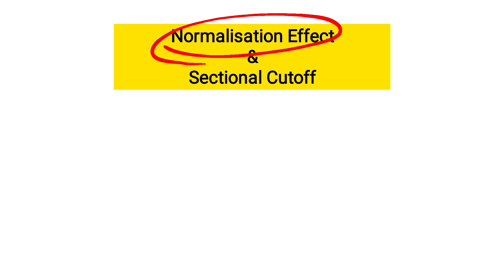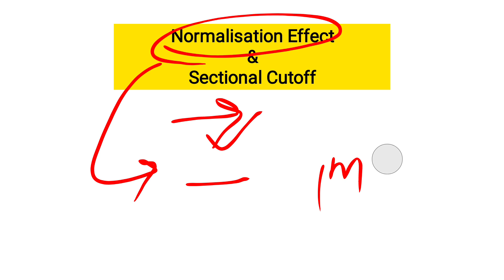Airforce X Y Group Cutoff 2023। Airforce Y Group Cutoff। Airforce Cut off 2023। Airforce Result ।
Title :Airforce X Y Group Cutoff 2023। Airforce Y Group Cutoff। Airforce Cut off 2023। Airforce Admit Card।

Jai Hind Sathiyo यदि आपको हमारी Videos पसंद आए तो Please सभी मित्र ज्यादा से ज्यादा Video को